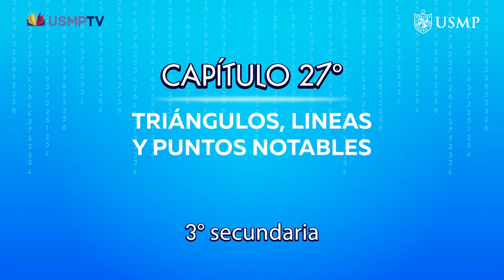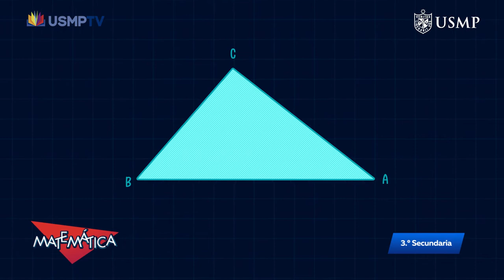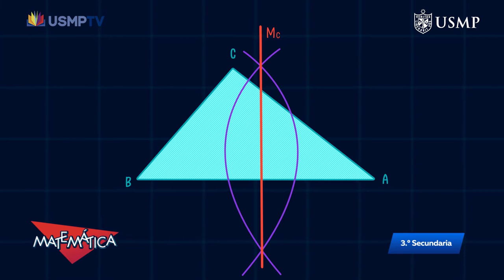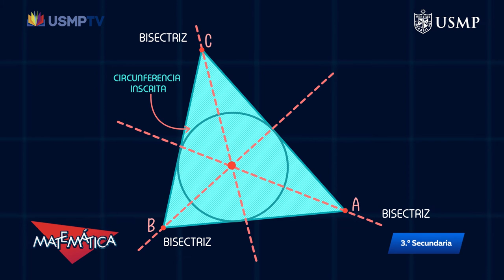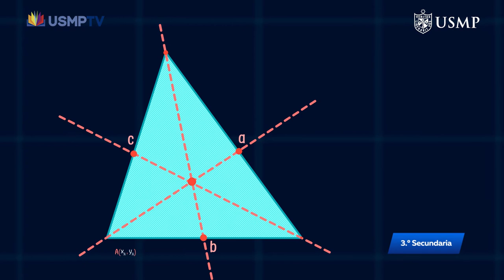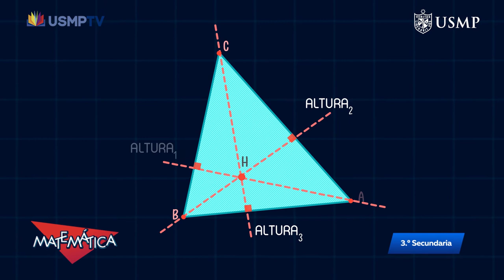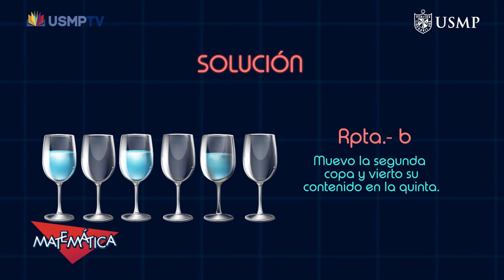Mat. 3.° cap. 27: "Triángulos, líneas y puntos notables". Bloque 1